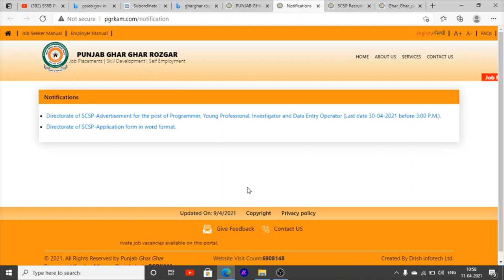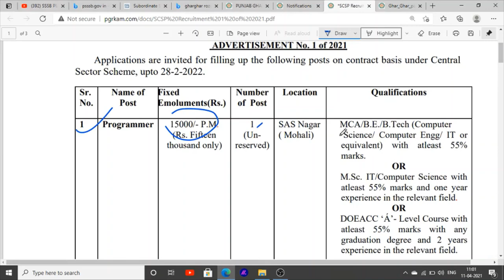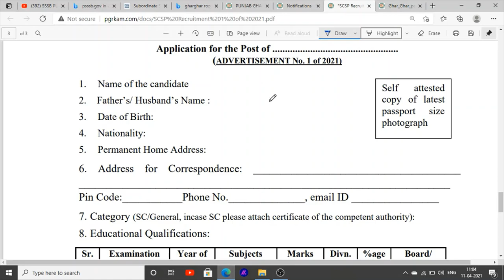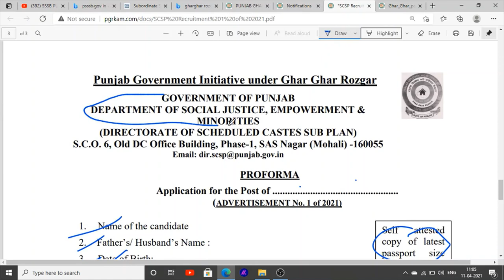Punjab Jobs Vacancies Latest Jobs In Punjab Jobs recruitment Punjab Ghar Ghar Rojgar Yojana 2021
Hello Friends This is a Informative Channel and This Video is Full Information About Latest jobs recruitment in punjab for graduation pass candidates jobs news in punjab ghar ghar rozgaar in punjab jobs vacancies 2021